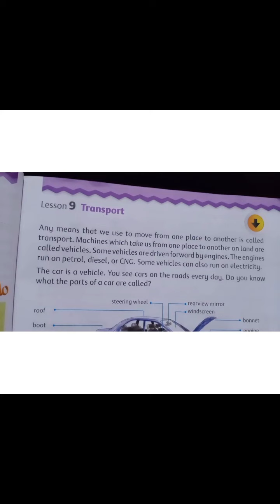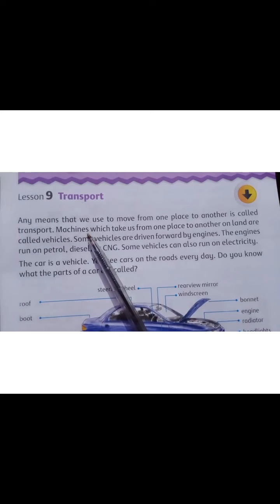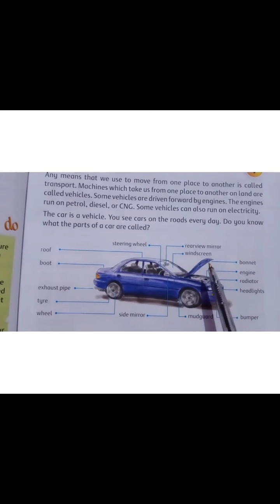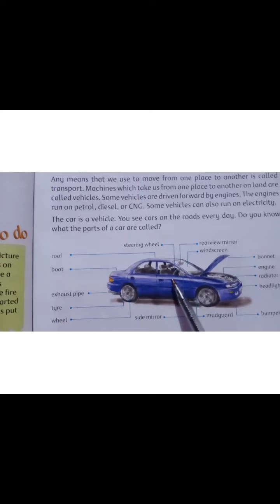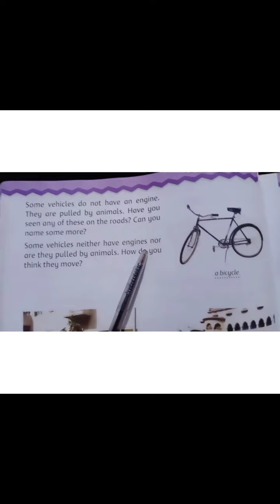Grade III Social Studies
Unit # 4
# 22